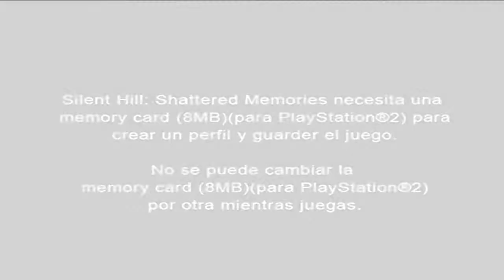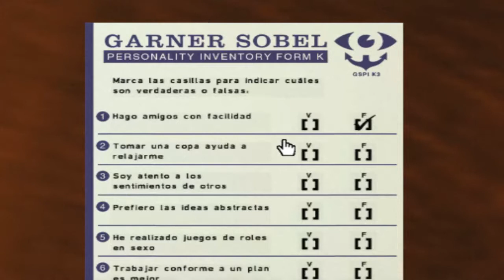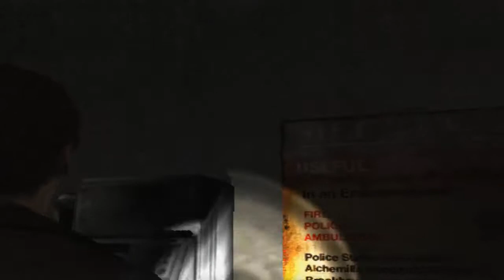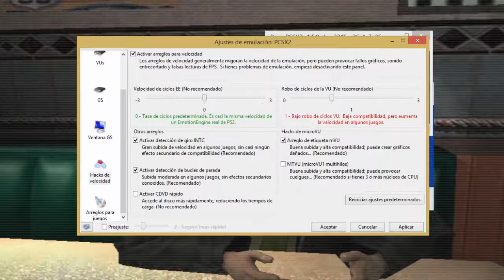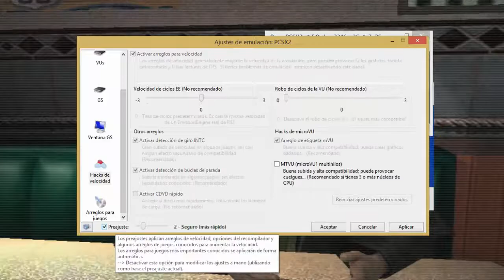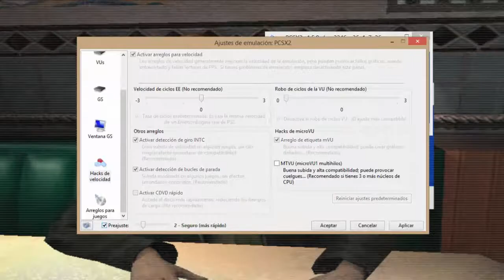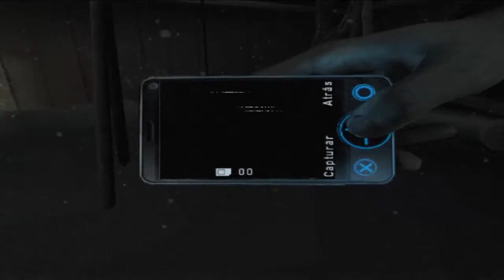Silent Hill Shattered Memories Parte #1 Me voy al Psicólogo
TeamSilentHill Comienza una nueva serie pero esta vez vamos un juego de mi saga favorita Silent Hill es un historia paralela a la saga así que no habrá Spolier.